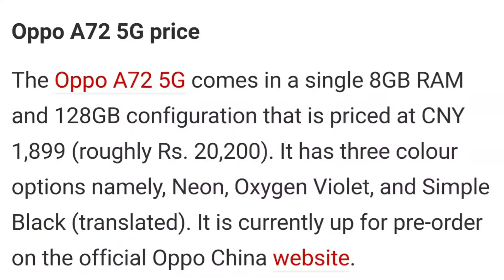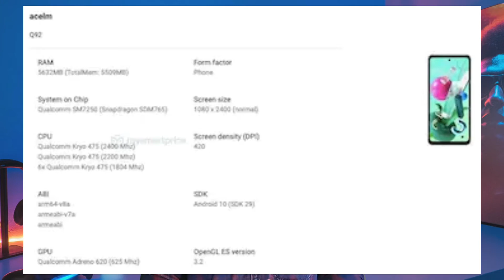Technews 05 Samsung Galaxy M51,Oppo A72 5G, LG Q92,Facebook live video chat 50 people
🔹️Hi friends this is Venkatesh Devarakonda in this video I will show Samsung Galaxy M51, oppo A72 5G , LG Q98,Facebook live video chat directly  50 people futures , Asus Rog 3 phone Futures  please watch the video Full And do the subscribe to my channel---

Support me :)

For give way

Mobile links:

Redmi Note 9 pro max

Vivo v11

Iphone XR

Iphone 11

My Gear :

Canon 200D

Samsung Curved Monitor

Nikon d5600

Digtek DTR 550LW

Logitech M221 Wireless Mouse

Logitech MK275 Wireless Keyboard

Samsung s10 pluse

Samsung s10 pluse Earbuds wireless

Headphone Wireless Boat Rockerz 450

Ikea Artificial Tree

Green Grass Artificial

OnePlus 8 pro 5G

Boya Video Microphone

Mi Earphone

Boya BY-BM2021 Microphone

Boya BYM1 Microphone

Boya BY-VMO1 Microphone

LG 23.8 Monitor Boardless LED Monitor